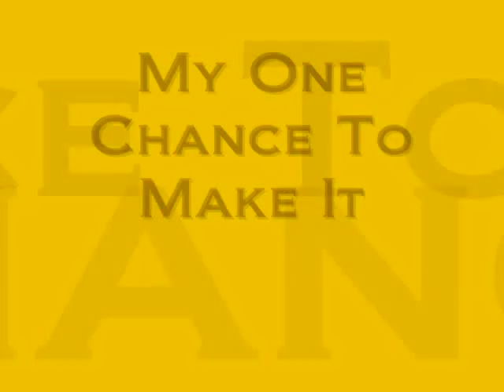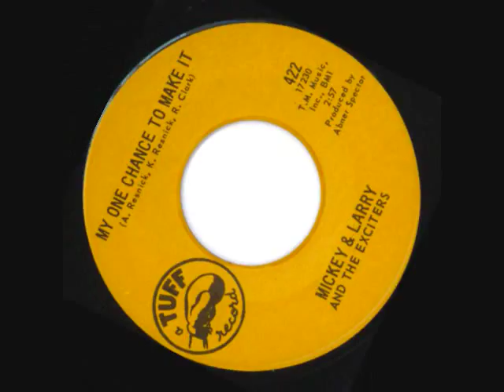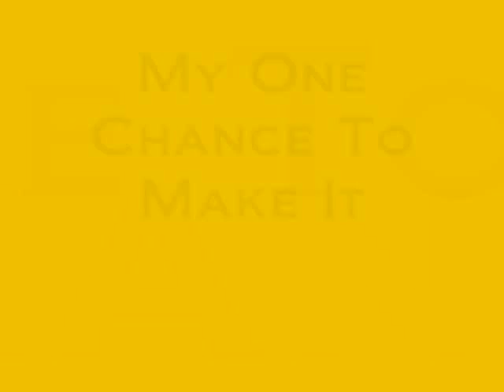My One Chance To Make It - Mickey, Larry & The Exciters